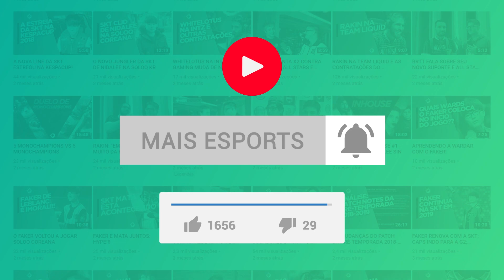PBO COMENTA REBAIXAMENTO DA CNB PARA O CIRCUITÃO